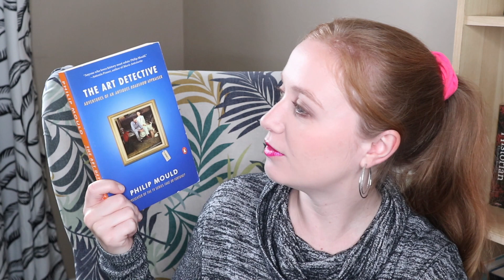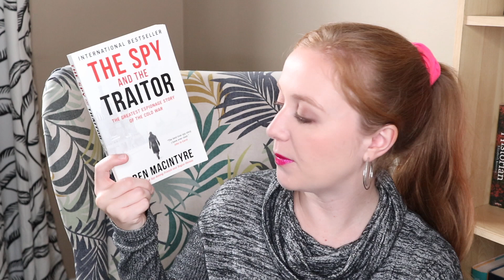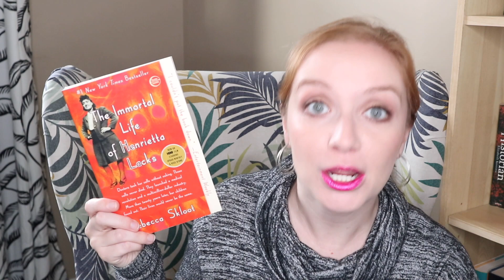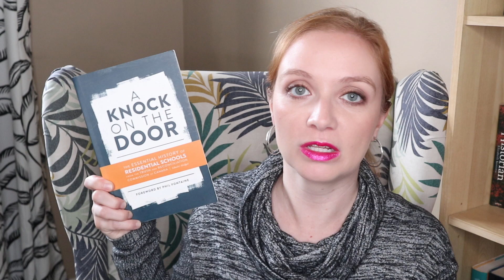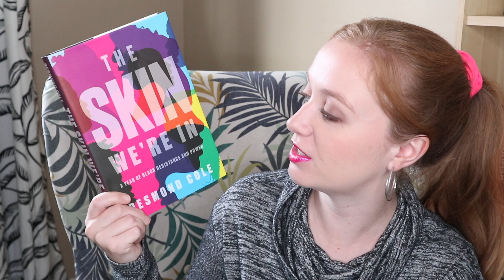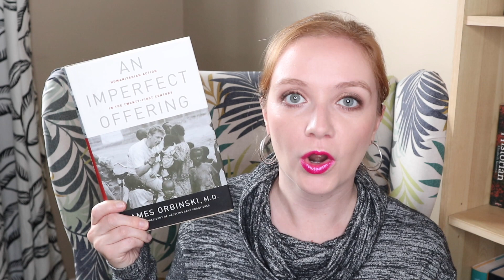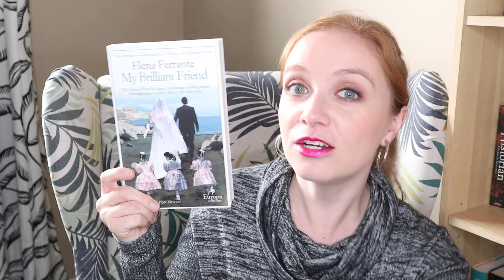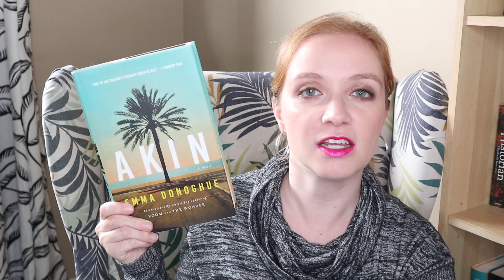Late Fall Book Haul | November 2022 [CC]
BOOKS MENTIONED
The Art Detective by Philip Mould
Sex and the Single Woman edited by Eliza Smith & Haley Swanson
The Spy and the Traitor by Ben MacIntyre
Code Girls by Liza Mundy
Dream Guide by Adam Hattan
A Knock on the Door by University of Manitoba Press & National Centre for Truth and Reconciliation
From the Ashes by Jesse Thistle
The Skin We’re In by Desmond Cole
An Imperfect Offering by James Orbinski
The Black House by Peter May
My Brilliant Friend by Elena Ferrante
A Town Called Solace by Mary Lawson
Akin by Emma Donoghue